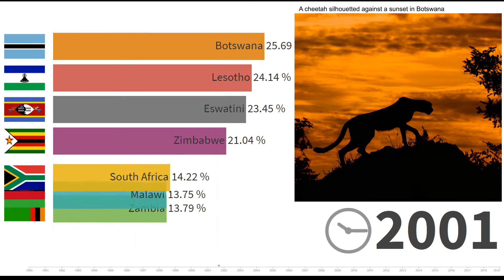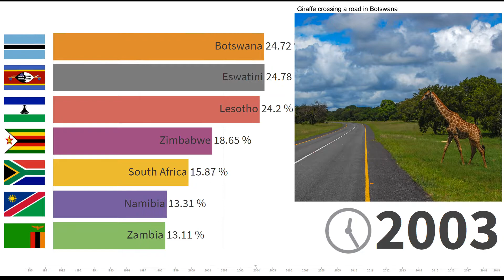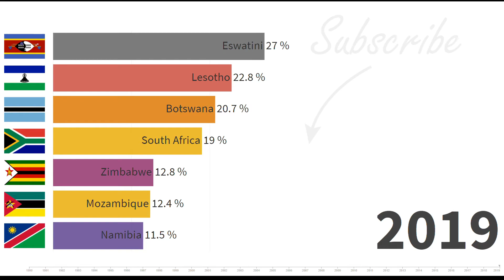Countries with most HIV positive people 1990-2019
Countries with most HIV positive people (% of population ages 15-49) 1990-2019.

# " Victoria Falls from the Zimbabwe side" by Doc James (source license
# "Giraffe crossing a road in Botswana" by Jeremy T. Hetzel (source license
The photos were cropped to fit the space in the visualization.